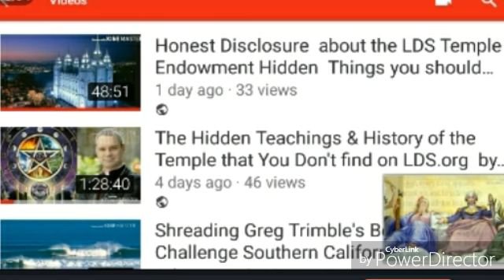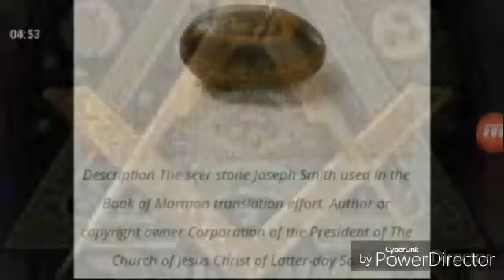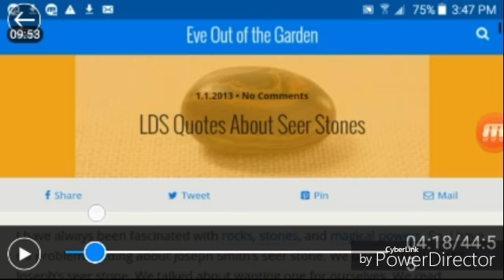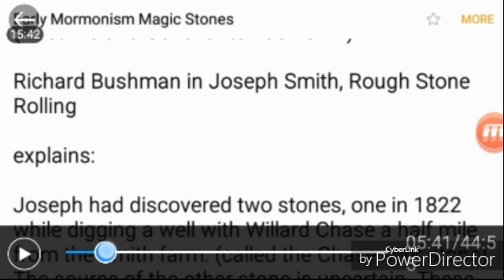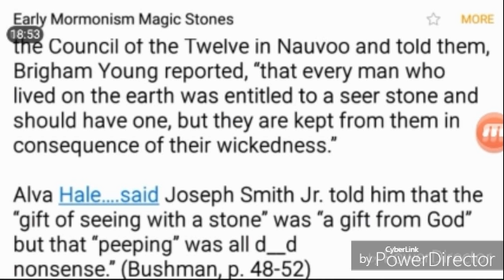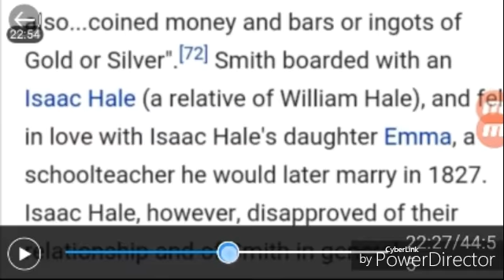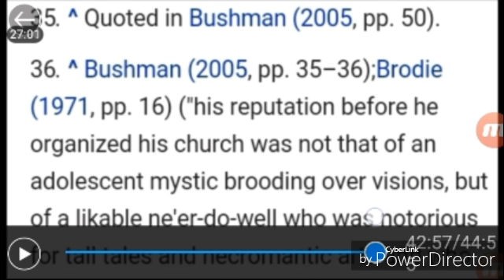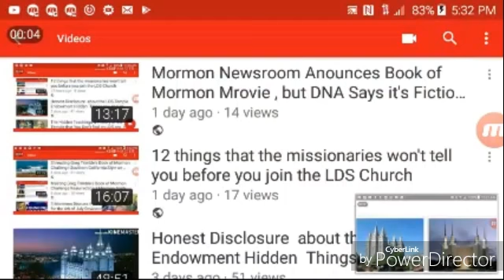Unveiling the Magical Masonic Mormon History Joseph Smith's Seer Stone Crystal Gazing & Necromancy